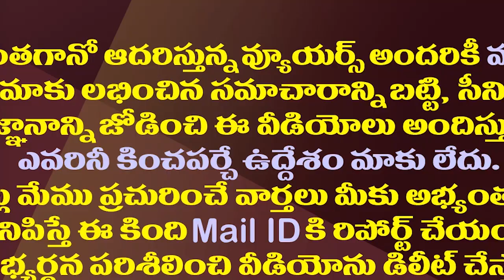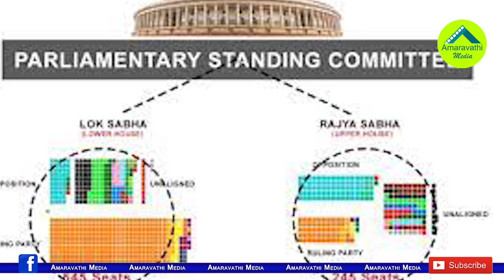సాయిరెడ్డికి ఛైర్మన్ పదవి..కేంద్రంలో జగన్ సత్తా ఇదీ| VijayaSai Reddy As Standing Committee Chairman